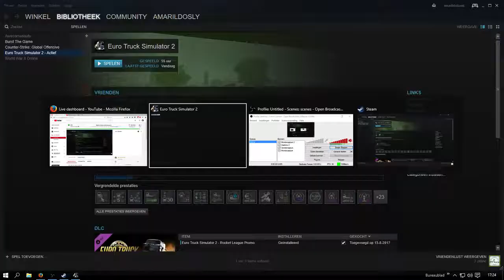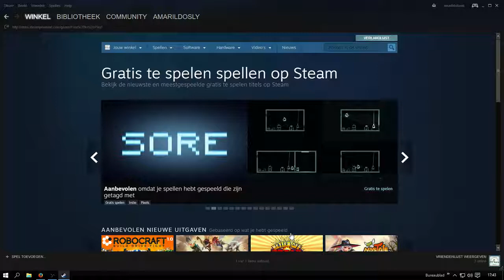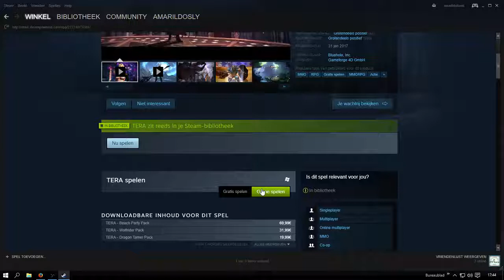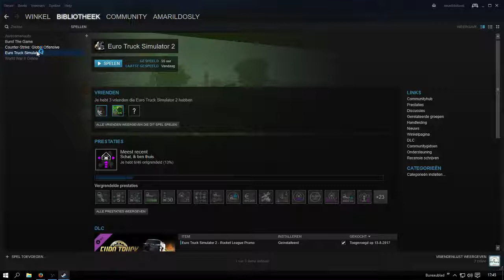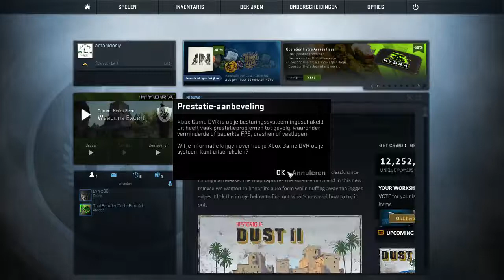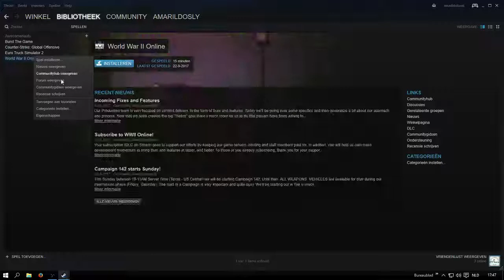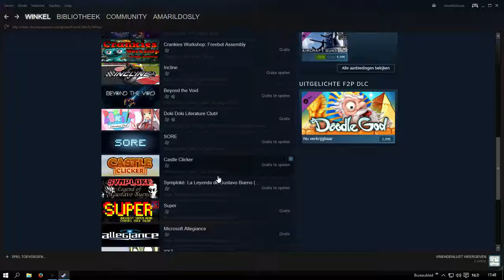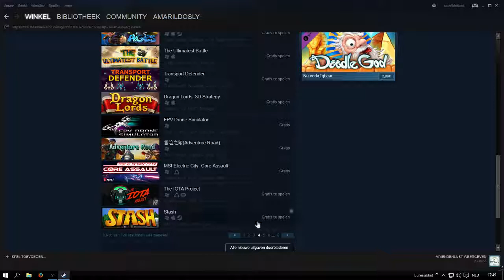euro truck simulator 2 livestream